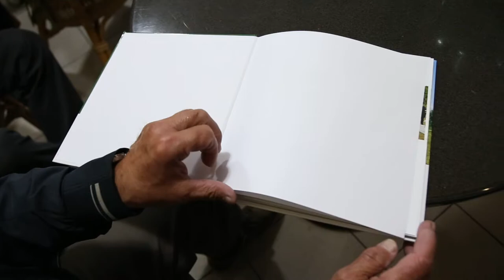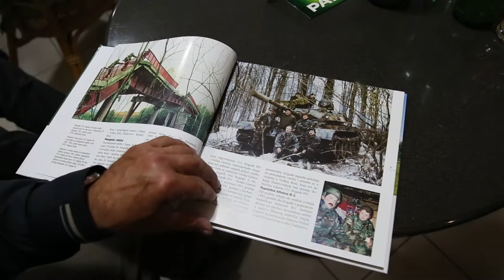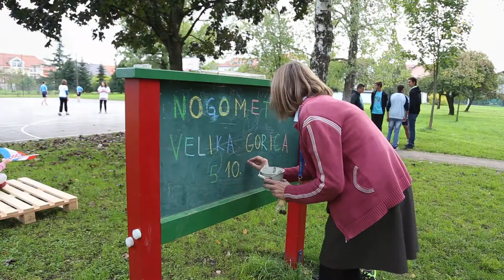Kronike Velike Gorice tjednik 7.10.2017.